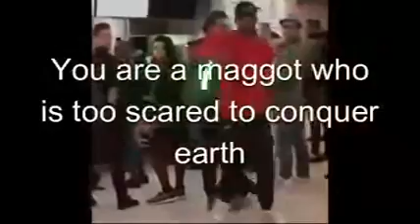My new cool dance video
Read Orthodoxy and the Religion of the Future by Fr. Seraphim Rose